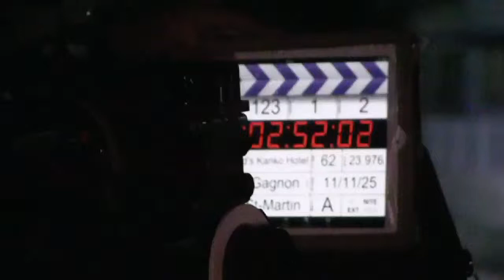演員篇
工藤夕貴(YOUKI KUDOH)
日本演員、歌手。1971年1月17日出生，12歲出道，14歲前往美國好萊塢發展。曾出演過《尖峰時刻3》《藝伎回憶錄》《神秘列車》《落在香杉樹的雪花》等多部好萊塢電影。在金井正的遺作《戰爭和青春》中，工藤夕貴憑藉在該片中的表演一舉獲得日本奧斯卡金像獎、日本電影記者獎、報知電影獎中的最佳女主角，其後她在《愛在冰雪紛飛時》《鬼伎回憶錄》等海外影片中不斷出演東方女性角色。

加布埃爾・阿坎德(GABRIEL ARCAND)
加拿大知名演員，著名導演丹尼斯・阿坎德的弟弟。1985年藉《家庭謀殺案》獲得第六屆加拿大吉尼獎最佳男主角，1987年憑藉《末日美利堅》獲吉尼獎最佳男配角，1982年獲第三屆吉尼獎最佳男主角提名，之後又獲第20屆吉尼獎最佳男主角提名等。